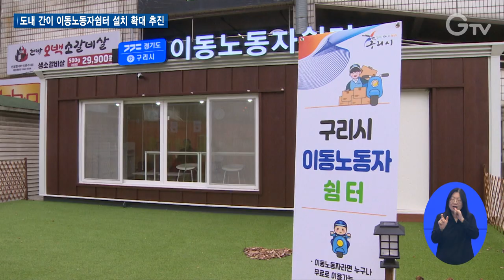도내 간이 이동노동자쉼터 설치 확대 추진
[앵커멘트]
이동노동자들은 불규칙한 업무 시간 때문에 마땅히 쉴 곳을 찾기가 어렵죠.
혹한기를 대비해 경기도가 도내 이동노동자쉼터 설치에 박차를 가하고 있습니다.

[리포트]
배달이나 대리기사 등 플랫폼에 소속돼 일을 하는 이동노동자.

이동이 잦은 업무 특성상 휴식시간이 불규칙적이고 휴식 장소가 따로 마련돼 있지않아 쉼터 조성이 필수적입니다.

[인터뷰] 김태우 / 대리노조 경기지부 구리 조합원
“주로 대기시간에는 있을 곳이 마땅하지 않죠. 길거리에 있던가...주로 겨울이 힘든데, 건물 안이라든가 365일 은행atm기 안에 가면 대리기사들이 모여있어요. 따뜻한 곳을 찾아서 다니죠.”

경기도가 이런 이동노동자에게 편의를 제공하기 위해 올해 8개 지역에 간이 이동노동자쉼터를 조성하고 있습니다.

쉼터 내부에는 냉·난방기, 와이파이, 휴대전화 충전기, 공기청정기, 커피자판기, 도서 등이 비치되어 있습니다.

또 쉼터는 연중 24시간 무인경비 시스템으로 운영되고 개인 큐알 코드를 이용해 언제든지 출입할 수 있습니다.

올해 간이이동노동자쉼터는 지난 5월과 10월 파주시와 구리시에 조성된 이후 이달 10일 세번째로 광명시에 개소했습니다.

광명 쉼터는 광명역 인근 무의공 음식문화거리에 27㎡ 면적의 컨테이너 부스형으로 들어섰습니다.

[인터뷰] 조상기 / 경기도 노동권익과장
“간이 이동노동자쉼터는 올해 8개소를 시작으로 2026년까지 총 20개소를 추가로 만들 계획입니다. 경기도는 앞으로도 이동노동자노동환경 개선을 위해 끊임없이 노력하겠습니다.”

올해 설치 예정인 나머지 5개 시에서도 역 광장 등 접근과 주차가 쉬운 곳을 선정해 쉼터 설치를 연내 마무리할 예정입니다.

[자막]
1. 김태우 / 대리노조 경기지부 구리 조합원
2. 조상기 / 경기도 노동권익과장
3. 뉴스 제작 경기도청 북부청사
편집 김광석